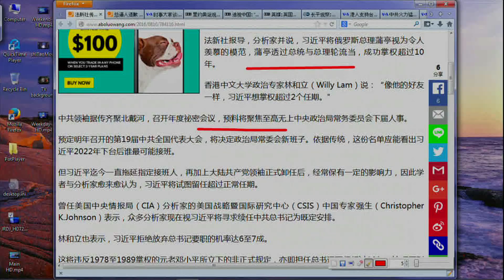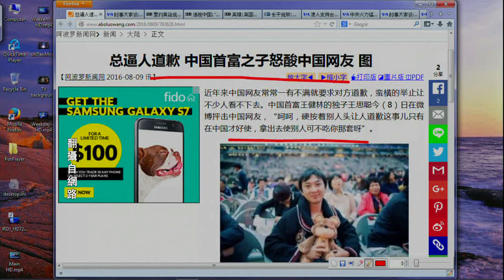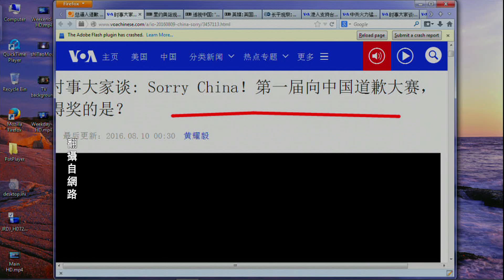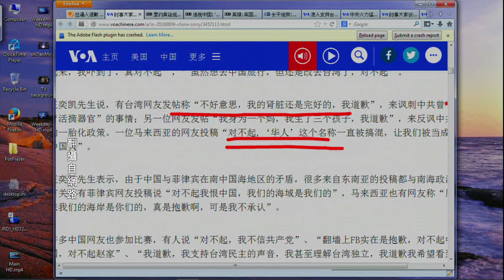《今日点击》法新社：传习近平拟延长任期 掌权超过10年（2016/08/10）